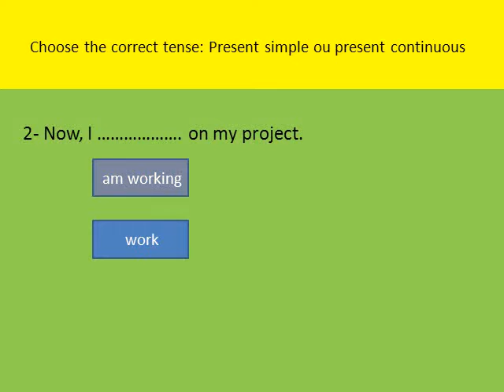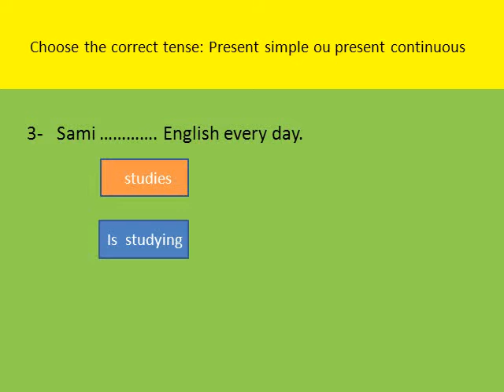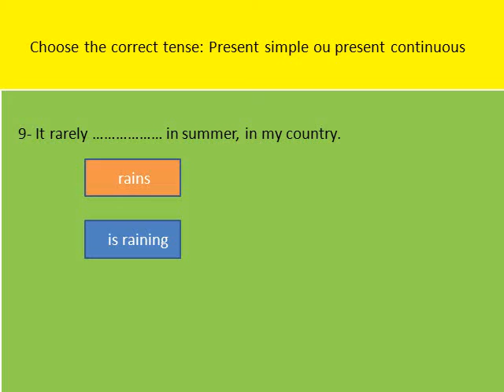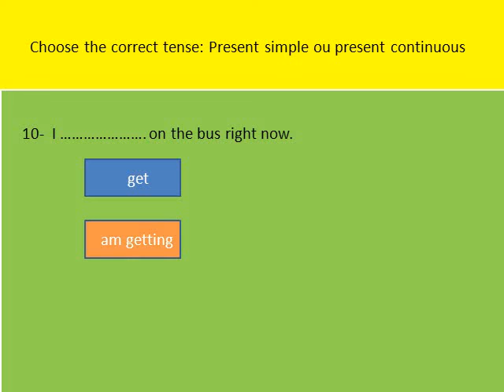Present simple or present continuous?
To make learners  distinguish between the two tenses: frequentative activities and progressive activities.